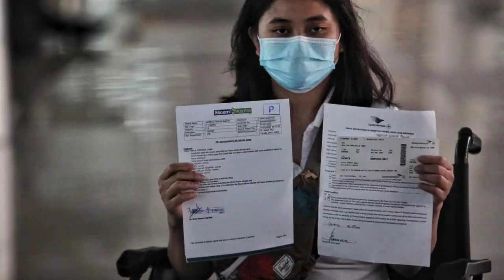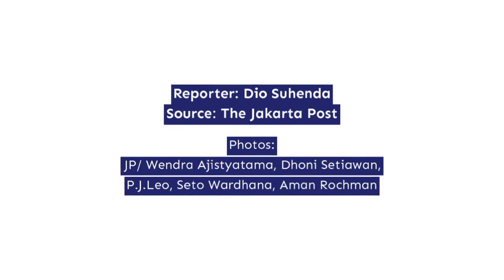Travelers no longer required to take COVID-19 rapid test for certain train routes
State-owned train operator,
PT Kereta Api Indonesia (KAI),
has announced that

passengers are no longer required
to take a COVID-19 rapid test prior to
boarding the trains on certain routes.